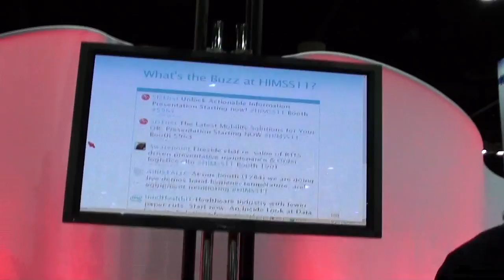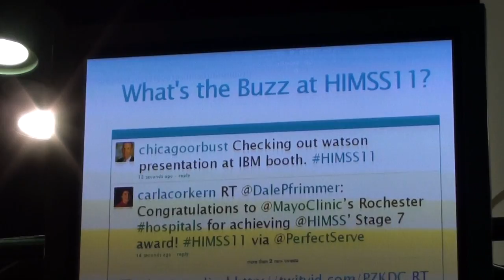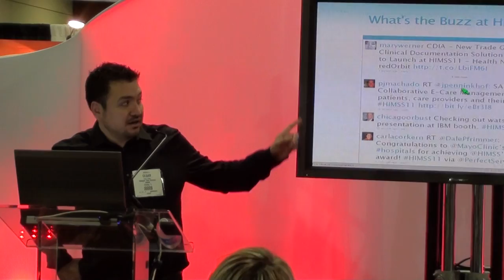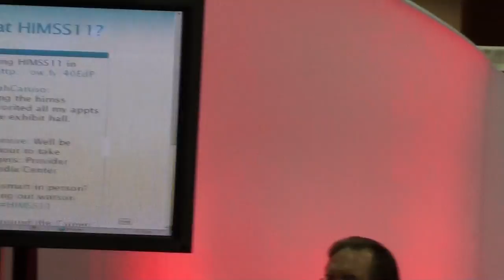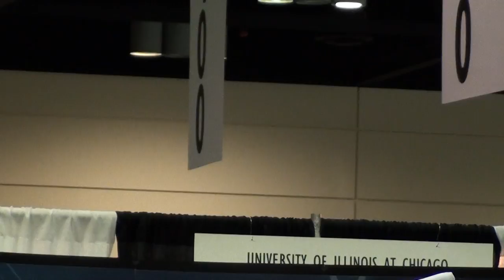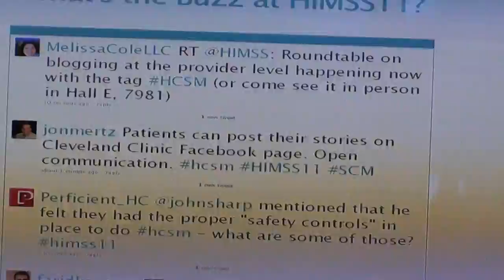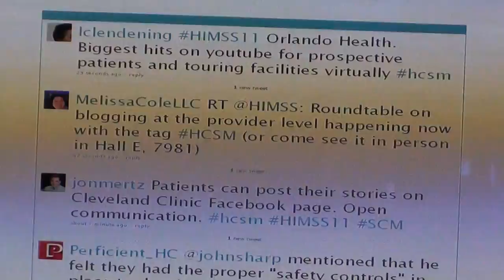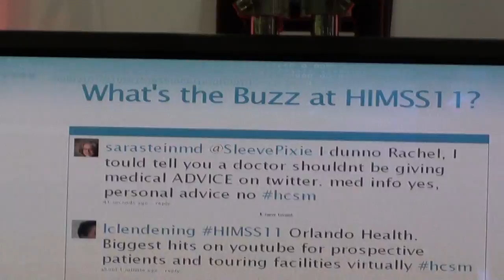HIMSS Social Media Panel | Provider Edition: David Kibbe, John Sharp, John Marzano Part 1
A panel discussion "Meet the Bloggers -- Provider Edition moderated by Richard Elmore, VP Strategic Initiatives, Allscripts features some social media favorites including David Kibbe, MD, John Sharp, and John Marzano.  The purpose of the panel was to better understand the experiences of providers with social media. See Rich Elmore (@richelmore and @allscripts).

See Perficient blog for more: Experts at HIMSS 2011 Discuss Social Media Use for Providers

by Erin on February 22nd, 2011